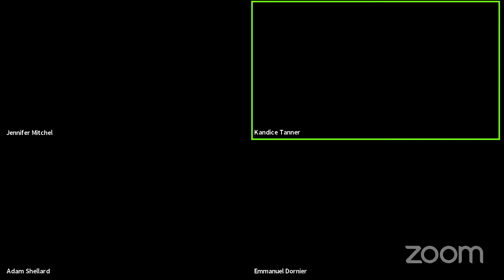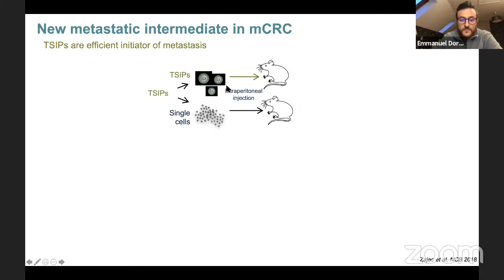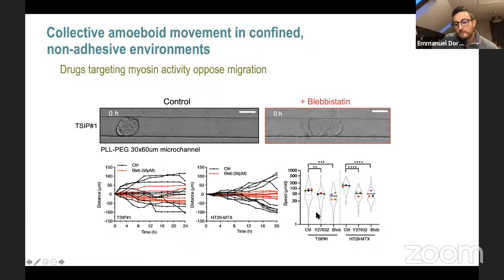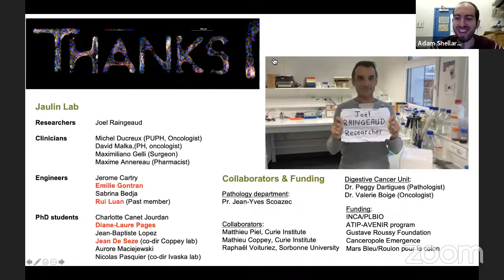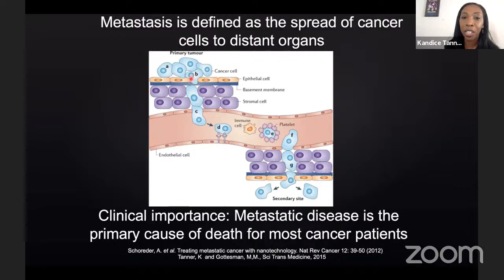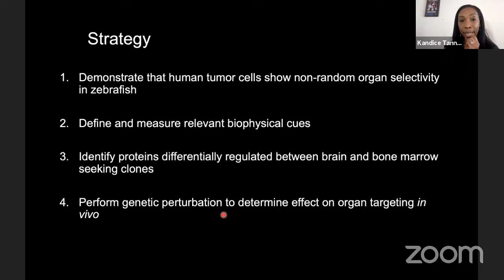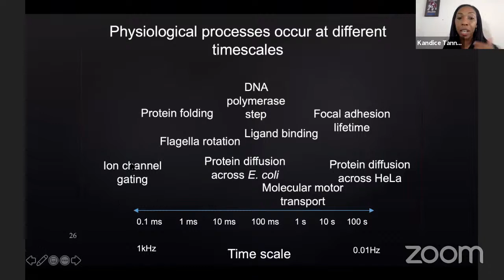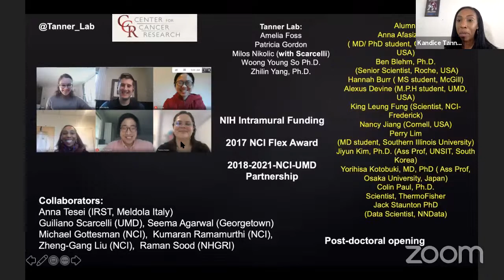Cell Migration Seminar #27: Kandice Tanner & Emmanuel Dornier